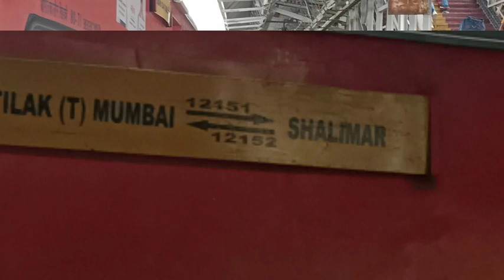Desi Talent vairlVideo Ajay devgan ka fan @Indian Tourwala